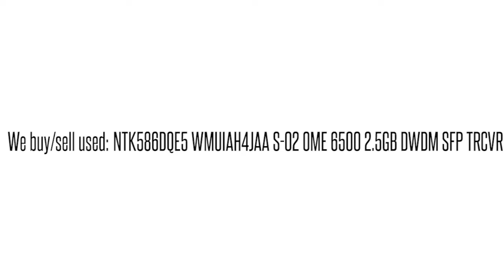NTK586DQE5 WMUIAH4JAA S-02 OME 6500 2.5GB DWDM SFP TRCVR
NTK586DQE5 WMUIAH4JAA S-02 OME 6500 2.5GB DWDM SFP TRCVR We buy/sell used Ciena networking Equipment. Cash for your used Equipment.